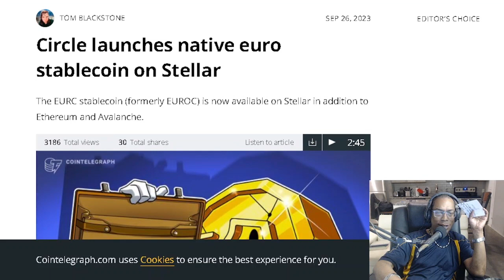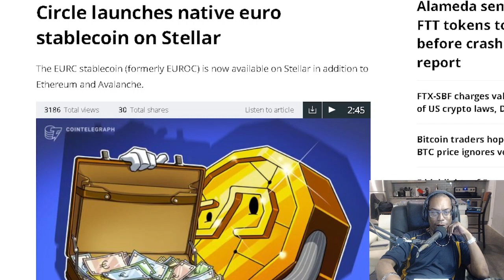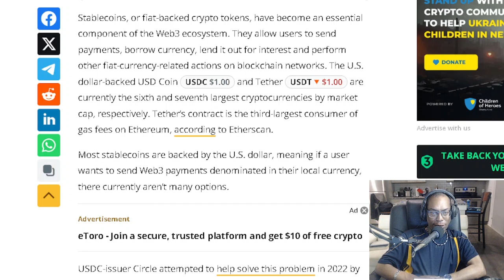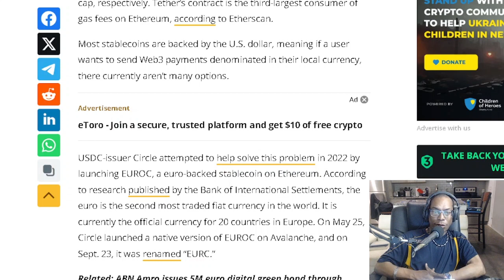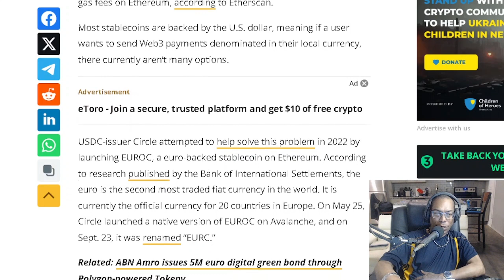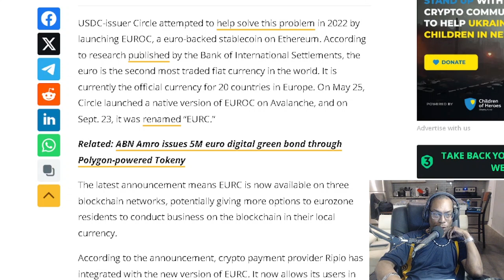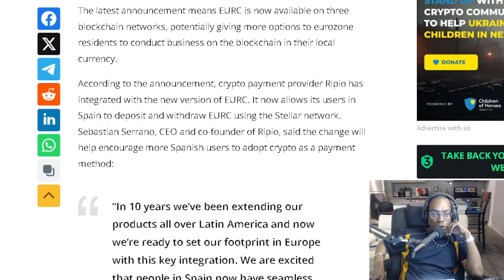Circle launches native euro stablecoin on Stellar!!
Stellar blockchain Circle Euro Stablecoin Launch

OFFICIAL MAILING ADDRESS:
Shomari Clarke